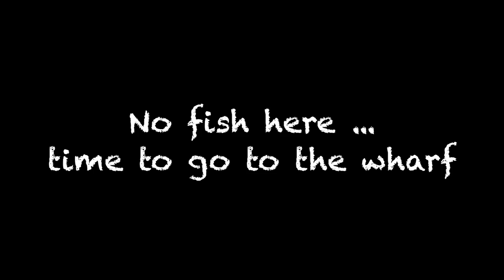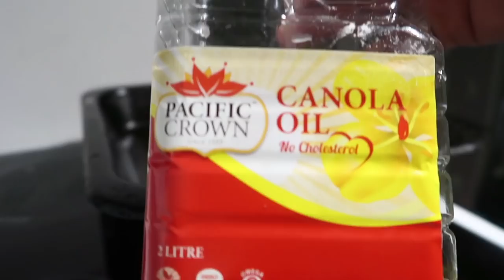Night Fish CATCH and COOK Fillets & Lemon Dill Panko Potato Cakes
Another night fish in Winter, the wharf produced some tasty eaters. The smaller kahawai are the sweetest eating fish, in conjunction with panko crumbed potato fish cakes with lemon dill seasoning, this was a memorable meal.